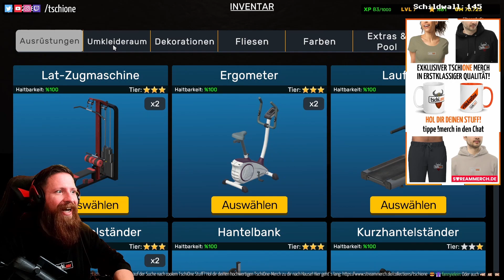GYM SIMULATOR 24 #06 II Wir bauen unser eigenes FITNESS-CENTER!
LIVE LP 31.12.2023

Mit ein bisschen Kleingeld in der Tasche starten wir in dieses Spiel, in dem wir ein Fitnessstudio kaufen und auf- bzw. ausbauen.
Wir rocken das Ding!

Game: GYM SIMULATOR 24
Entwickler: Quatech
Publisher: Red Axe Games
Genre: Simulation, Indie, Early Access, Sport